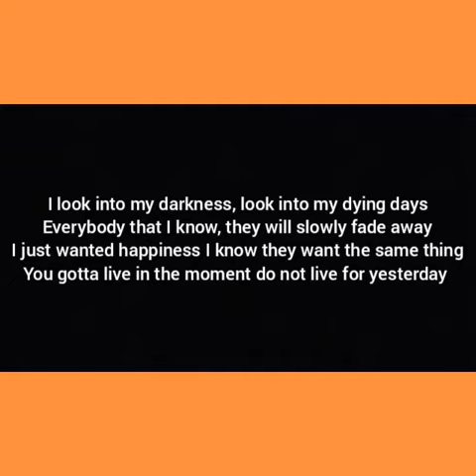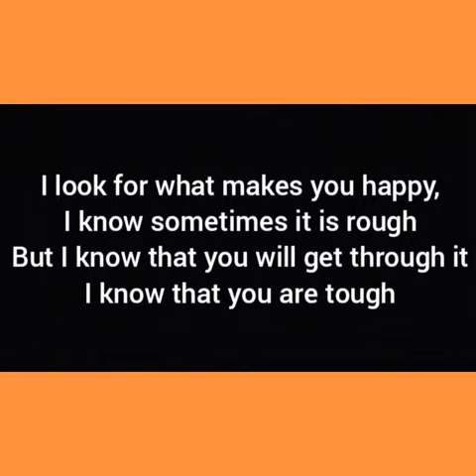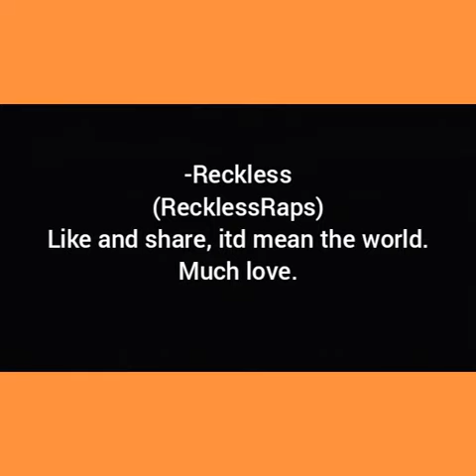Reckless - Bad Company (Official Lyric Video)